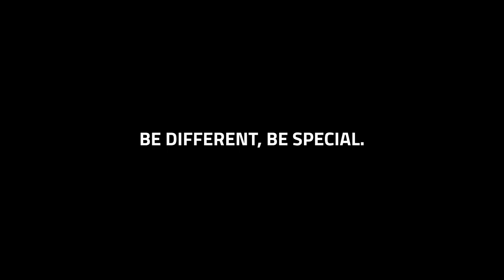ACITOINOX XLION EDITION